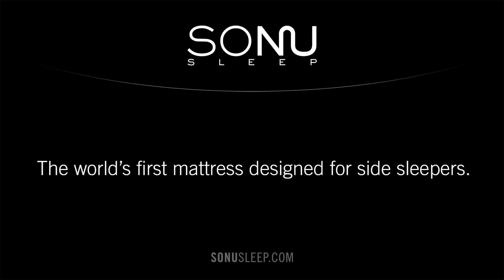SONU Sleep Mattress Review - Jalin Turner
MMA Pro & UFC Welterweight, Jalin "The Tarantula"  Turner, is a big fan of his SONU Sleep System - the world's first mattress designed specifically for side sleepers. Thanks Jalin, we're big fans of yours too!

Try a SONU for 100 days at home, and you'll be as stoked as "The Tarantula"!  to finally sleep like never before...